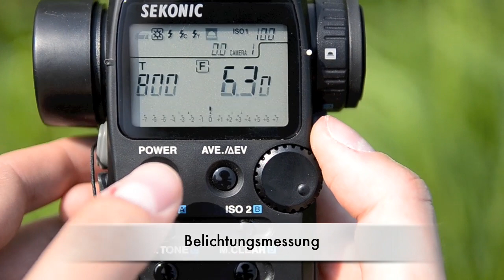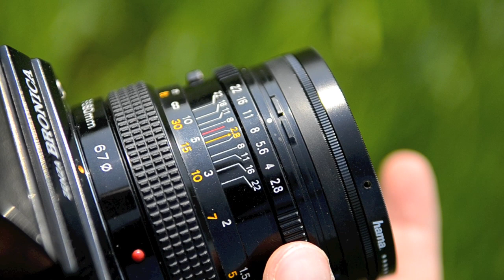Zenza Bronica - So entsteht ein Bild... - your-photo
In diesem Video zeige ich Euch die einzelnen Schritte bis zur Entstehung eines Bildes von der Motiv-Suche bis zum Auslösen.